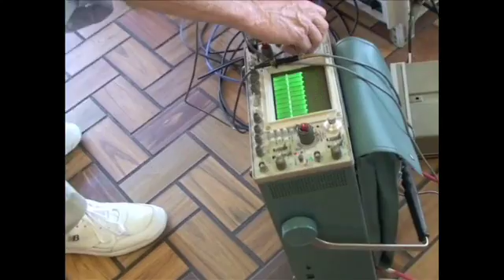This Week In Space with Miles O'Brien - Debut Part 3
Interview with Astronaut Nicole Stott, Launch of WISE, Virgin Galactic SpaceShipTwo debut, Cool new Hubble pic, and a tease about how space enthusiasts have outfitted an old McDonalds...